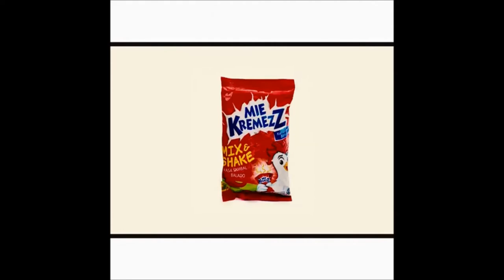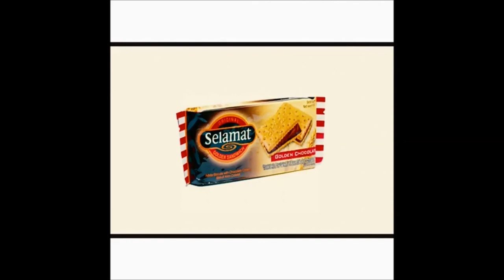Video Lucu Nama Jajanan Jadi Lagu Unik dan Enak Didengar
Beginilah nama makanan zaman dahulu kalo dinyanyikan enaknya bukan main.